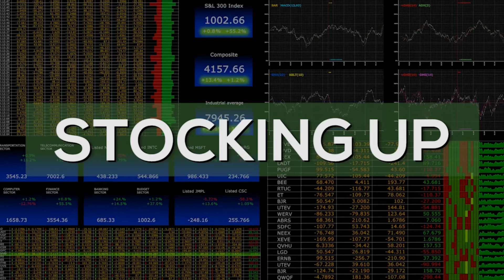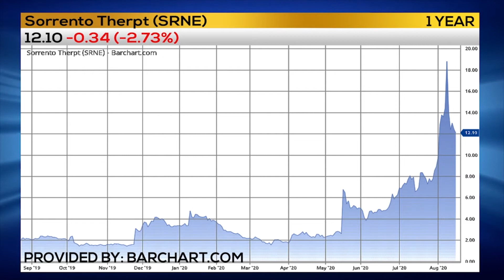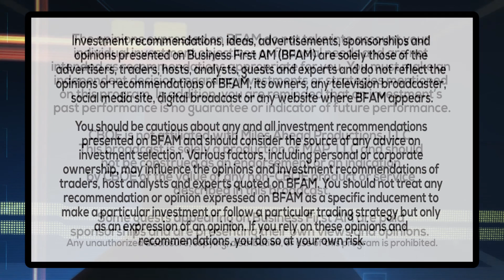STOCKING UP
In Stocking Up, Dr. J has a house call on hot medical stocks and more!